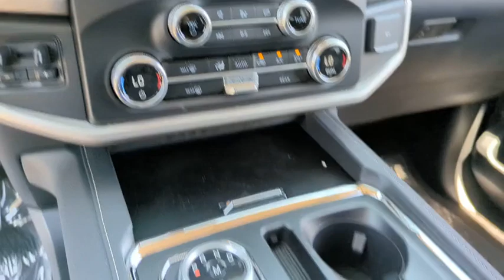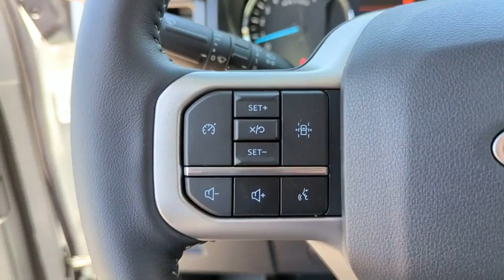2023 Ford Expedition Peoria AZ PEA30800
Oxford White New 2023 Ford Expedition XL available in Peoria, Arizona at Peoria Ford Fleet.

9130 W. Bell Rd

4WD. Oxford White 2023 Ford Expedition XL Fleet 10-Speed Automatic EcoBoost 3.5L V6 GTDi DOHC 24V Twin Turbocharged 4WDThank you for looking. At Peoria Ford we are here to serve.
ENGINE: 3.5L ECOBOOST V6  (STD),HEAVY-DUTY TRAILER TOW PACKAGE  -inc: Integrated Trailer Brake Controller  26mm Engine Radiator  Pro Trailer Backup Assist  Rear View Digital Camera  Reverse Brake Assist,AUTO START-STOP REMOVAL,EQUIPMENT GROUP 100A STANDARD PACKAGE,TRANSMISSION: 10-SPEED AUTOMATIC W/SELECTSHIFT  (STD),OXFORD WHITE,Turbocharged,Four Wheel Drive,Tow Hitch,Power Steering,ABS,4-Wheel Disc Brakes,Brake Assist,Aluminum Wheels,Tires - Front All-Terrain,Tires - Rear All-Terrain,Conventional Spare Tire,Heated Mirrors,Power Mirror(s),Rear Defrost,Privacy Glass,Intermittent Wipers,Variable Speed Intermittent Wipers,Rear Spoiler,Running Boards/Side Steps,Power Door Locks,Daytime Running Lights,Automatic Headlights,LED Headlights,Automatic Highbeams,AM/FM Stereo,MP3 Player,Steering Wheel Audio Controls,Auxiliary Audio Input,Bluetooth Connection,Pass-Through Rear Seat,Rear Bench Seat,Adjustable Steering Wheel,Trip Computer,Power Windows,WiFi Hotspot,Leather Steering Wheel,Keyless Start,Keyless Entry,Power Door Locks,Cruise Control,Climate Control,Multi-Zone A/C,A/C,A/C,Rear A/C,Power Driver Seat,Cloth Seats,Bucket Seats,Driver Adjustable Lumbar,Driver Vanity Mirror,Passenger Vanity Mirror,Driver Illuminated Vanity Mirror,Passenger Illuminated Visor Mirror,Floor Mats,Remote Engine Start,Requires Subscription,Smart Device Integration,Navigation System,Power Windows,Power Door Locks,Trip Computer,Security System,Immobilizer,Traction Control,Stability Control,Traction Control,Front Side Air Bag,Telematics,Requires Subscription,Rear Parking Aid,Blind Spot Monitor,Lane Departure Warning,Lane Keeping Assist,Lane Departure Warning,Front Collision Mitigation,Driver Monitoring,Cross-Traffic Alert,Tire Pressure Monitor,Driver Air Bag,Passenger Air Bag,Passenger Air Bag Sensor,Child Safety Locks,Front Head Air Bag,Rear Head Air Bag,Driver Restriction Features,Back-Up Camera